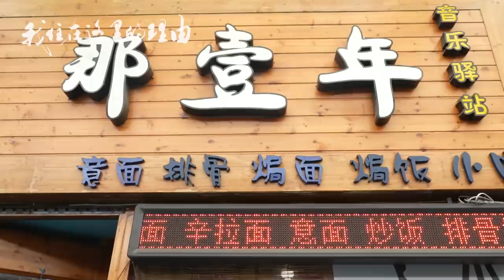为消除误解、促进交流，这群非洲青年用歌声向中国传达爱意【我住在这里的理由258】阿乐篇 下集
从遭受歧视到创业者，在温州完成逆袭。他和他的非洲朋友们，作曲、唱歌，致力于传播非洲文化。心系家乡的他住在温州的理由到底是什么？

和饭情报局：wafan.nanjing
和之梦：wanoyume.nanjing